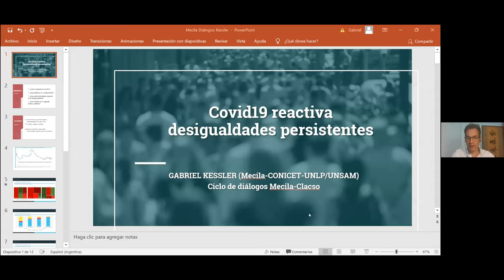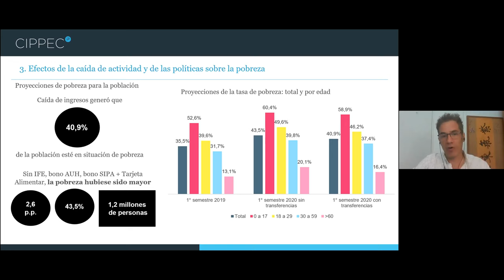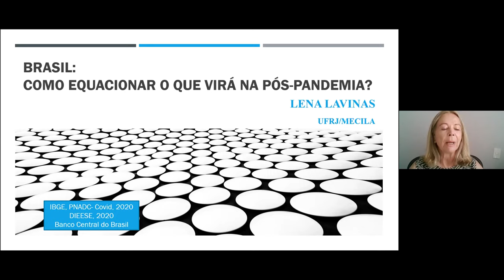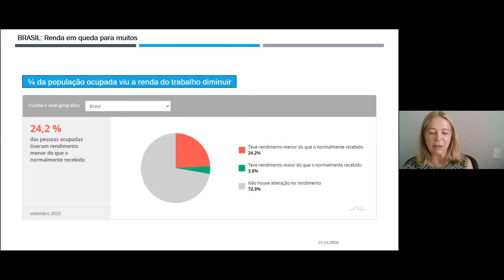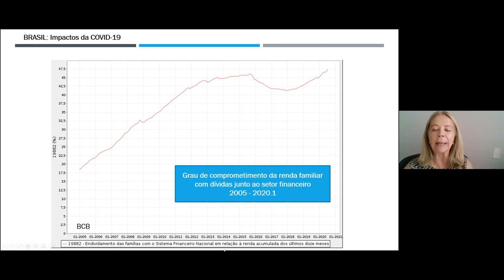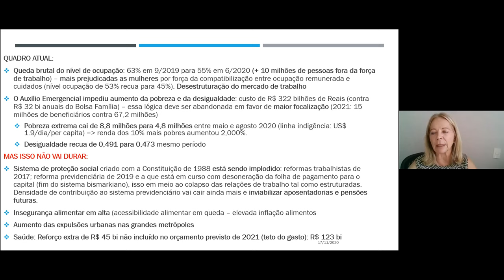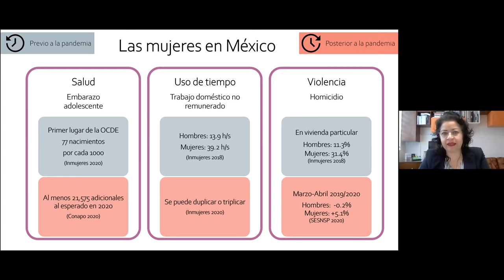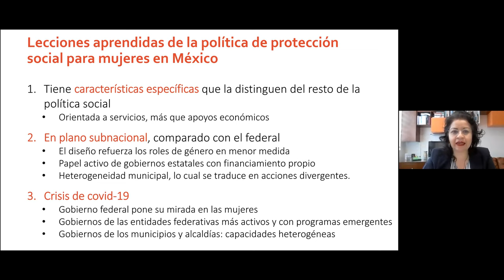MECILA / CLACSO: Desafíos de la conviavilidad: medialidades y desigualdades en tiempos de pandemia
Ciclo de Diálogos MECILA / CLACSO: Desafíos de la conviavilidad: medialidades y desigualdades en tiempos de pandemia. Segundo encuentro: Efectos de la Pandemia y desigualdades sociales en América Latina

Participan
Gabriel Kessler (Univ. Nacional de La Plata/CONICET/Mecila). Argentina
Lena Lavinas (Univ. Federal Rio de Janeiro/ Mecila). Brasil
Laura Flamand (El Colegio de México/ Mecila). México
Karina Batthyány (UDELAR/CLACSO). Uruguay

Moderadorxs:
Sergio Costa (Universidad Libre de Berlín / Mecila)
Alicia Ziccardi (UNAM / CLACSO)

Organizan: MECILA / CLACSO